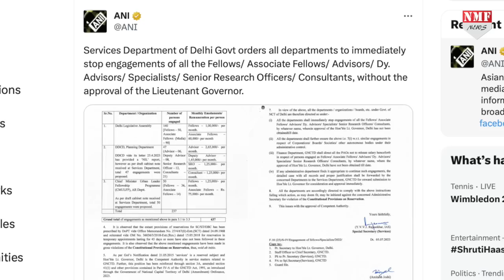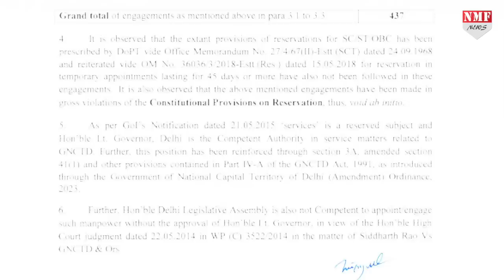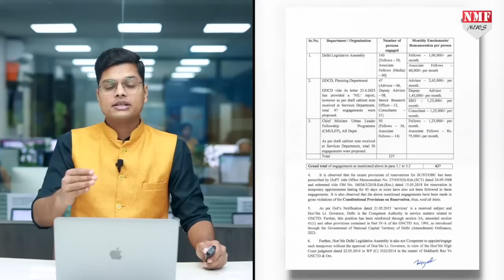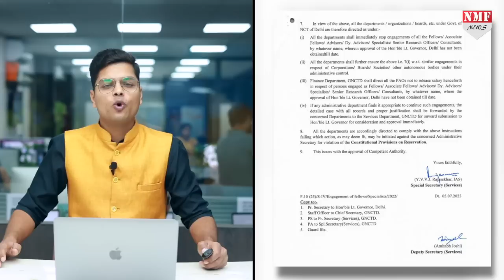छिन गई Kejriwal की एक और ताकत, Modi से टक्कर लेकर बुरे फंसे !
दिल्ली के सीएम अरविंद केजरीवाल और केंद्र सरकार के बीच तकरार जारी है, इसी बीच आम आदमी को एक और बड़ा झटका लगा है

Rishabh
rohit